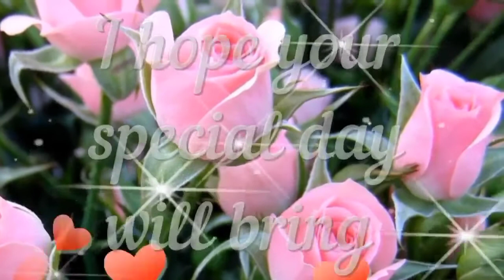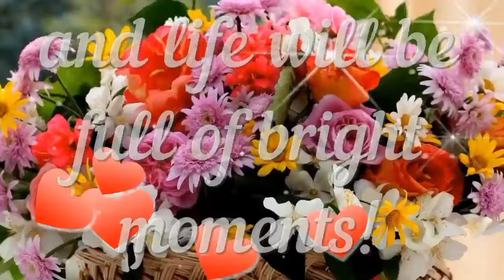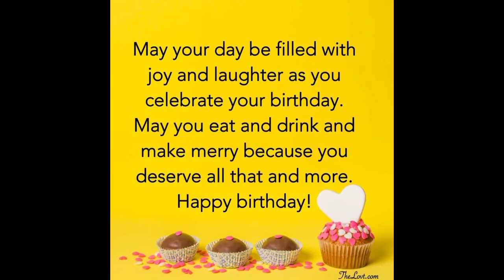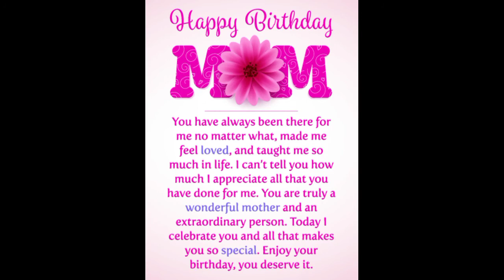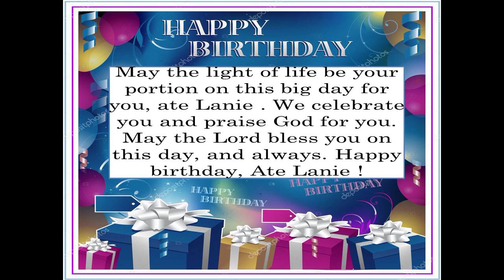Happy Bithday Ate Lanie